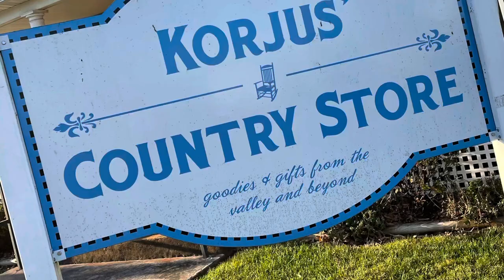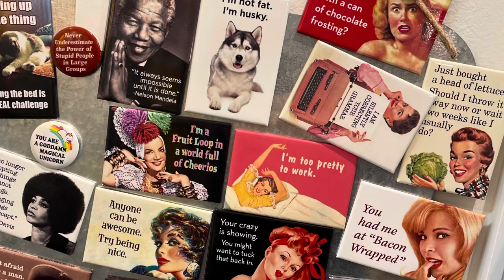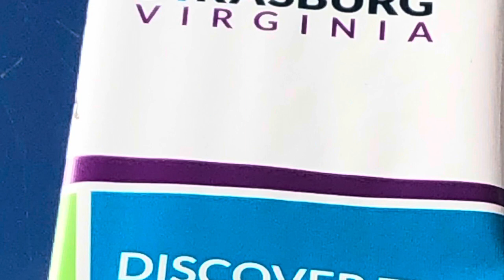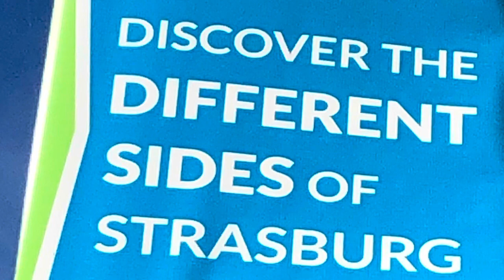Korjus’ Country Store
Pick up the perfect gift for any occasion!
33859 Old Valley Pike, Strasburg
M-Th 10 a.m. – 5 p.m.
Sat. and Sun. 10 a.m. – 4 p.m.